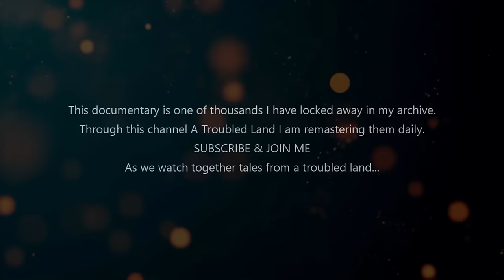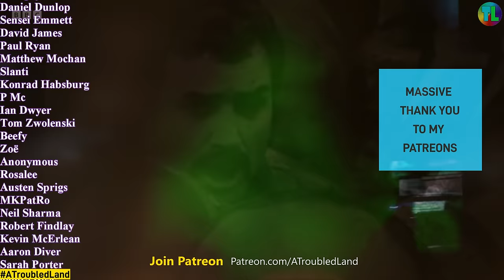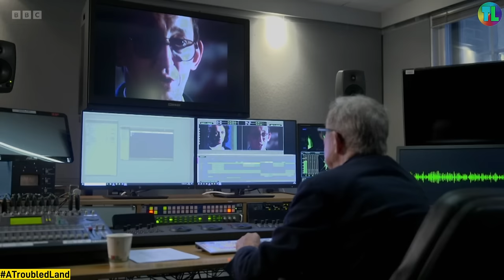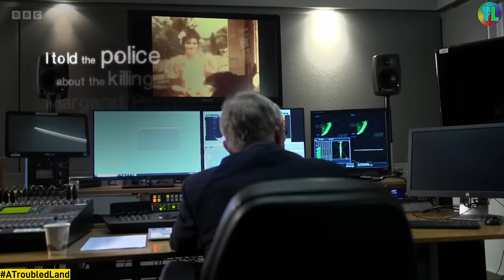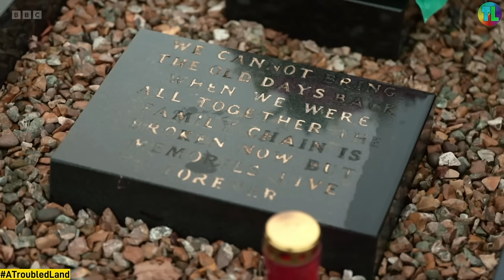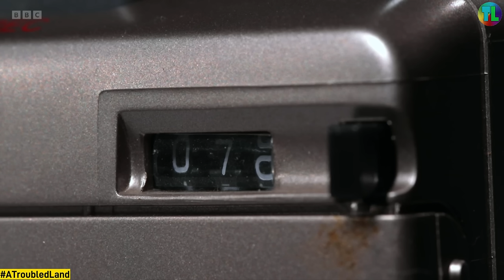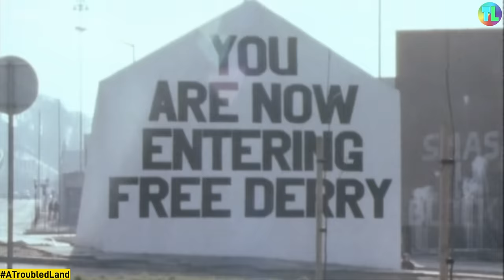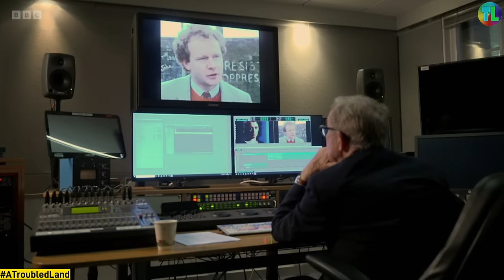Peter Taylor's: Our Dirty War: The British State & The IRA - Spotlight 2024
Video Information: Peter Taylor's: Our Dirty War: The British State & The IRA - Spotlight 2024